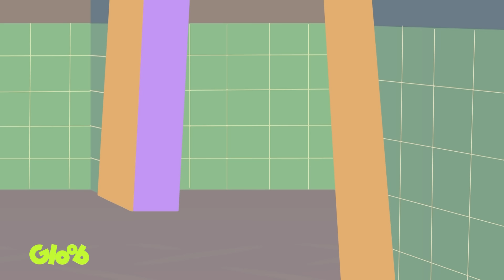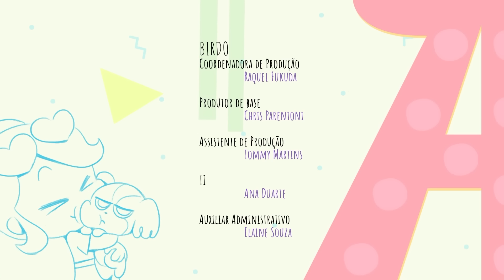Clube da Anittinha | Não Dá Pra Segurar | 2ª Temporada | Episódio Completo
Tadinha da Anittinha! Ela não consegue fazer xixi enquanto tem alguém esperando, mas a casa toda resolveu ir ao banheiro bem na hora que ela ficou apertada... Acho que não vai dar pra segurar!

NÃO DÁ PRA SEGURAR

Quando a vontade aperta não dá pra aguentar
Chega assim do nada e não dá pra segurar

Depressa eu não aguento mais
Eu preciso aliviar, ai…
Acho que eu vou explodir
Ai! Mas que vontade de fazer xixi

Vai correndo pro banheiro, não pode esperar
Tá na hora e agora é só relaxar

Não vai dar pra segurar
Eu acho que vou explodir
Quero fazer xixi

Não dá mais pra controlar
Quero fazer xixi